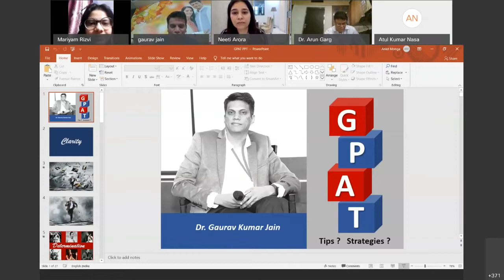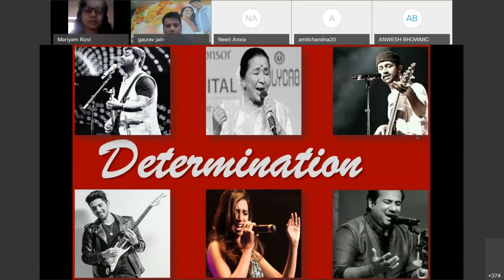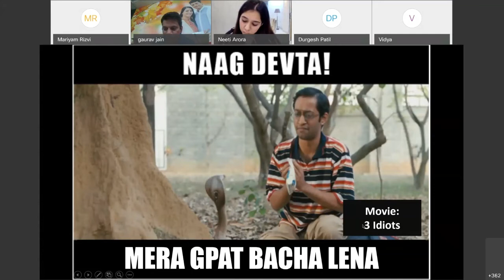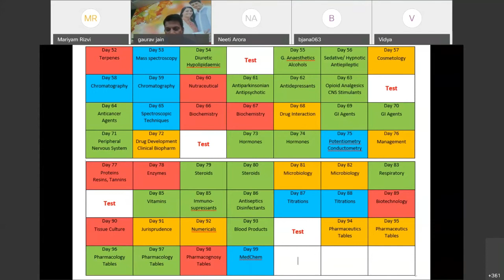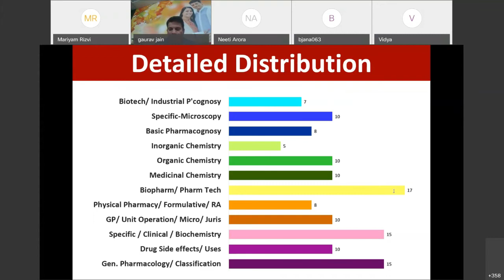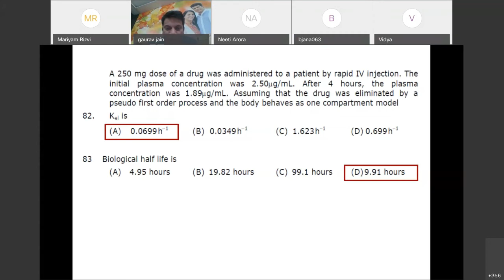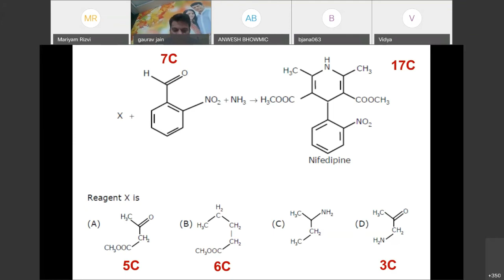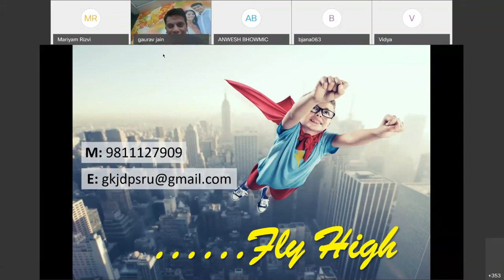Dr. Gaurav Jain on GPAT Preparation | INVICTA Webinar | IPGA-SF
INVICTA, an online national level webinar, was organised by IPGA-SF, spearheaded by its Delhi State Team in collaboration with Lloyd Institute of Management and Technology on 28th May 2020. This proved to be a grand success with 1200+ registrations and a marvellous opportunity for all the pharmacy students out there to grasp the fundamentals and gather "Tips and strategies to crack GPAT”. IPGA-SF has always worked tirelessly for the upliftment of the pharmacy profession in India and making this webinar available is a step towards the same.

Dr. Gaurav Jain, Associate professor at DIPSAR, Delhi, ex- Assistant Professor at Jamia Hamdard, Delhi, and founder of Rx Academic Solutions; has 10+ years of experience in training GPAT aspirants. Here, his aspiring words are sure to leave a mark on your GPAT performance.
We will try our best to get him to answer them.